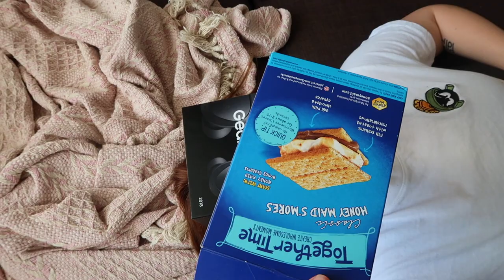COUPLE'S HEAD STACKING CHALLENGE *hilarious*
We created a challenge where you have to try to stack as many things on the other person's head without it falling!  Austin decided to crack an egg on my head as a joke... SUPER F U N N Y